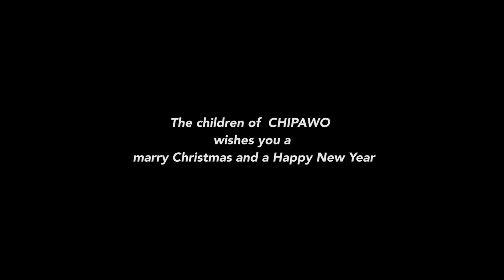Christmas message from CHIPAWO Children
CHIPAWO children wishes you a Merry Christmas and a Happy New. 2020 has been a difficult year but we would like to thank you all, for your love and support.